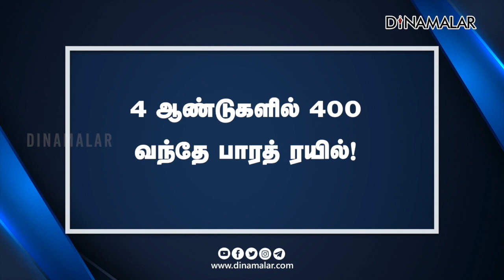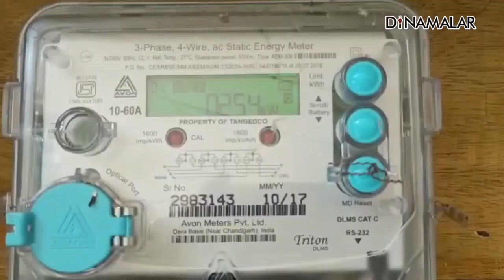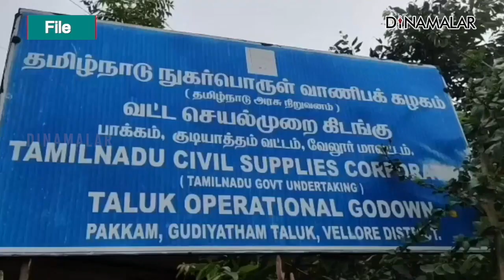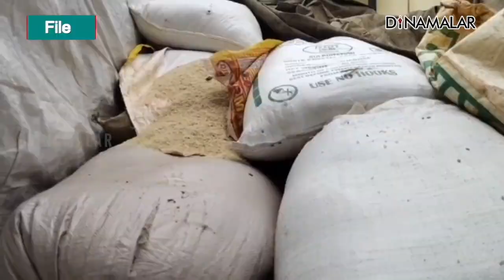செய்தி சுருக்கம் | 8 AM | 14-09-2022 | Short News Round Up | Dinamalar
செய்தி சுருக்கம் | 8 AM | 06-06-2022 | Short News Round Up | Dinamalar# SHORTNEWS Dinamalar DistrictNews DinamalarNews For more videos